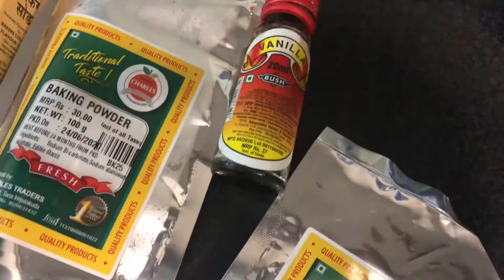ഓവൻ ഇല്ലാതെ ഗോതമ്പുപൊടി കൊണ്ട് അടിപൊളി കേക്ക് /Eggless Chocolate Atta Cake Without Oven Recipe.